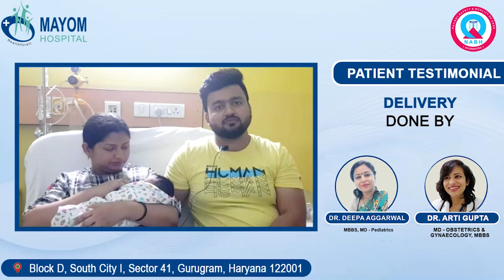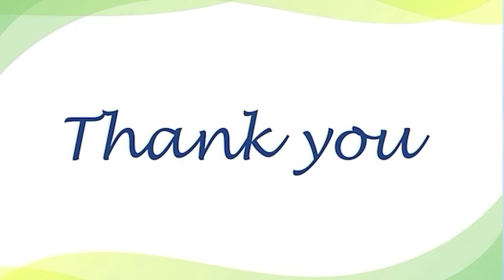Patient Feedback after Delivery at Mayom Hospital Gurgaon by Dr. Deepa Aggarwal and Dr. Arti Gupta